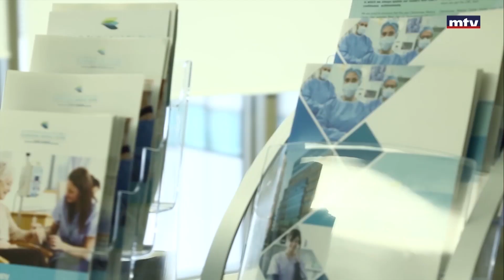Prime Time News - 19/06/2023 - فقرة الصحة